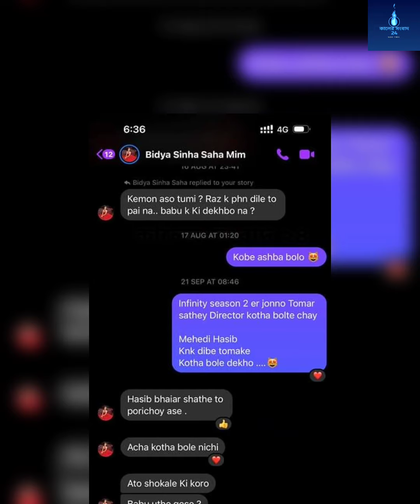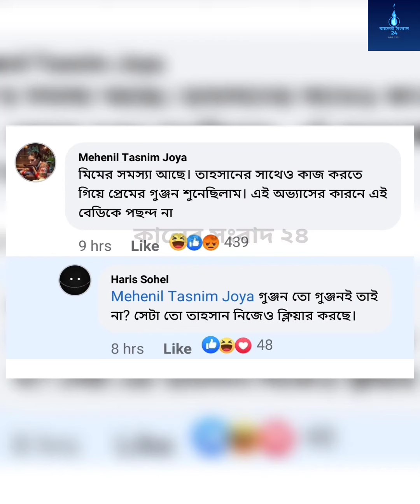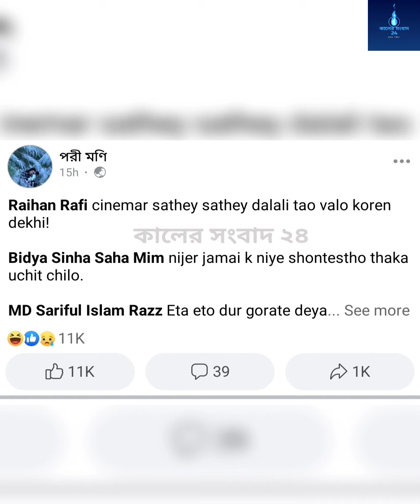পরীমনি,রাজ,মিম issue-তে জায়েদ খান এর মন্তব্য।